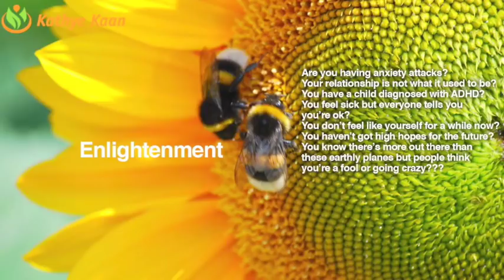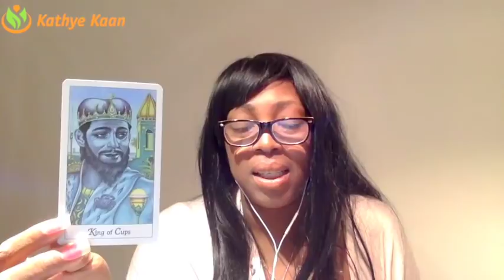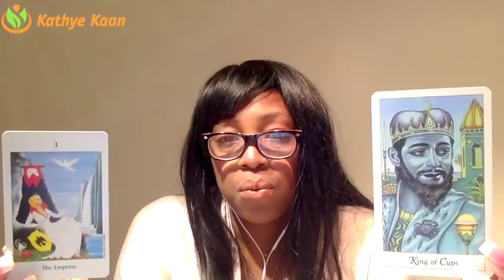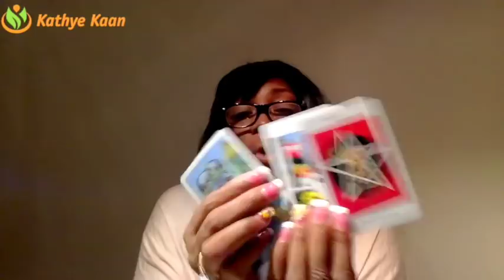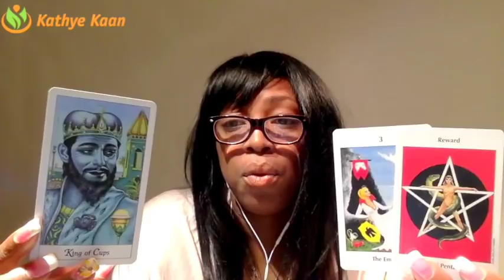PISCES Weekly Reading Tarot Psychic Horoscope | Week 03 | 15 - 21 JANUARY